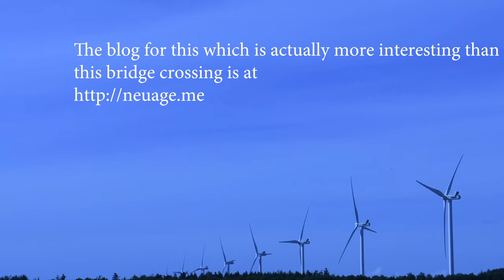The Great Belt Fixed link Denmark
"The Great Belt Fixed link is a multi-element fixed link crossing the Great Belt strait between the Danish islands of Zealand and Funen." Wikipedia
For a much more interesting blog than this video of a bridge crossing hop over and see what we thought of Dena